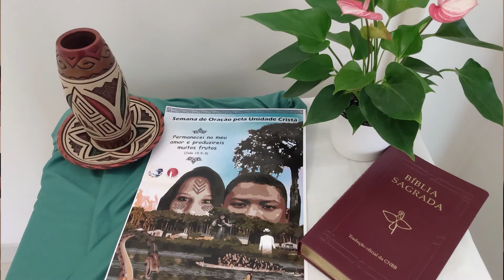Celebração Ecumênica - Semana de Oração pela Unidade Cristã